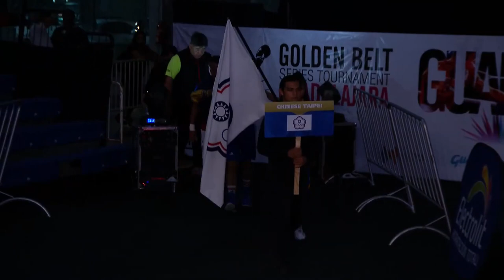(51KG) MORTAJI SAID (MAR) vs TU PO WEI (TPE) | WBT Golden Belt Series 2022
Golden Belt Series - Tournament Guadalajara 2022
SESSION 4 Daily Schedule 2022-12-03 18:00:00
3 12 SF FLY (48-51KG) ELITE MEN RED MORTAJI SAID MAR - BLUE TU PO-WEI TPE